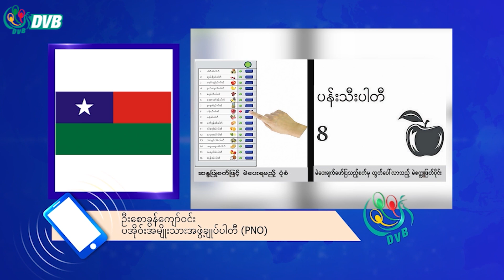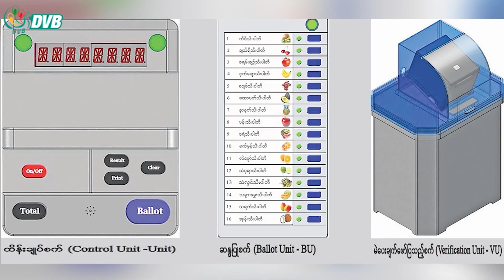ရွေးကောက်ပွဲကော်မရှင်က အီလက်ထရောနစ် မဲပေးစက်ကို စမ်းသပ်- DVB News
စစ်ကောင်စီလက်အောက်ခံ ရွေးကောက်ပွဲကော်မရှင်က သူတို့ထုတ်လုပ်ထားတဲ့ အီလက်ထရောနစ် မဲပေးစက်ကို စမ်း သပ်နေပြီး နိုင်ငံရေးပါတီတွေကိုလည်း မိတ်ဆက်ပေးခဲ့ပါတယ်။ ဒီမဲပေးစက်တွေက နိုင်ငံရေးအရ ၀ါဒဖြန့်ရုံ သက်သက်ပဲလို့ လေ့လာသူတွေက သုံးသပ်ပါတယ်။